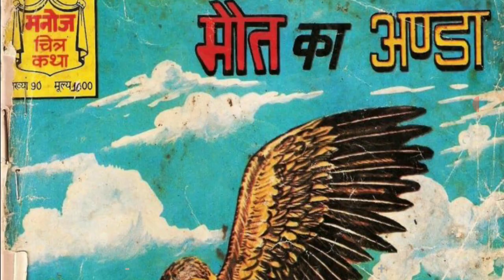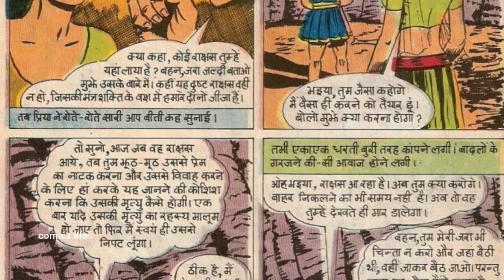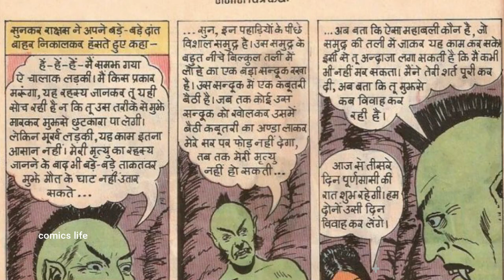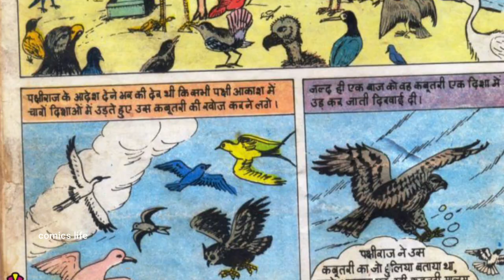MAUT KA ANDA || PART 3 || MANOJ GENERAL COMICS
MAUT KA ANDA  :- MANOJ  GENERAL COMICS ki ek romanchak comics.

DHANYAWAD. 🙏🙏